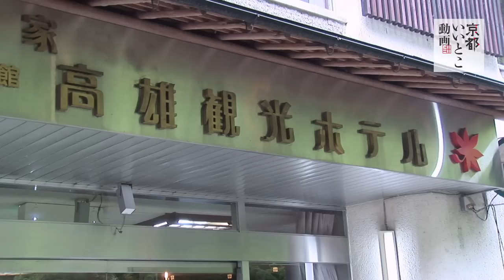清滝川沿い 高雄観光ホテル / Takao tourist hotel / 京都いいとこ動画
朱色の高雄橋を渡れば、「神護寺」へ続く階段とともに「高雄観光ホテル」がたたずんでいます。川床では、高雄の自然に囲まれ旬の味覚を堪能。夏なら、清滝川の涼を感じつつハモや鮎などが楽しめます。また、昼夜どのコースにも付く「うなぎのセイロ蒸し」は、川床のすぐ横で蒸すため、できたてをいただけると大好評です。箸のすすむ季節料理と明るい女将たちのもてなしで、心温まるひと時が過ごせるでしょう。